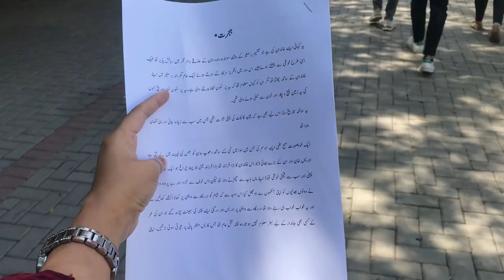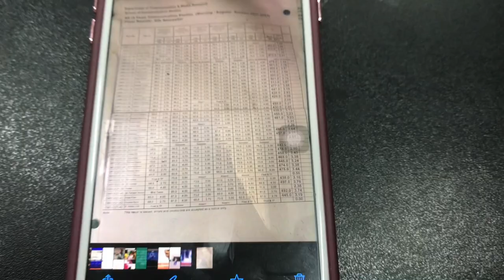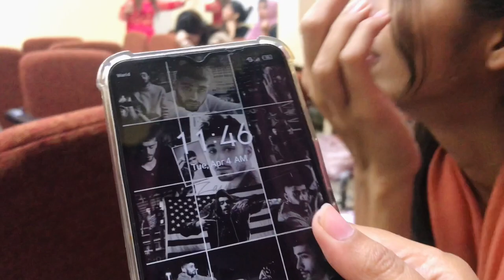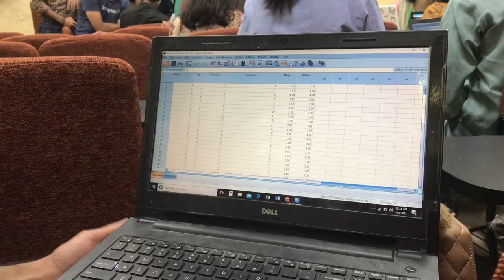Life in University During Ramzan🌸 || Punjab University Vlog🇵🇰❤️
Hello Everyone I hope you guys have enjoyed If you like my video

How to Make Money On youtube - Earn Money online at Home - Part -1 || Some Basic tips & Tricks!!!